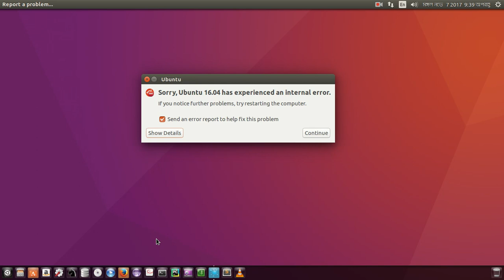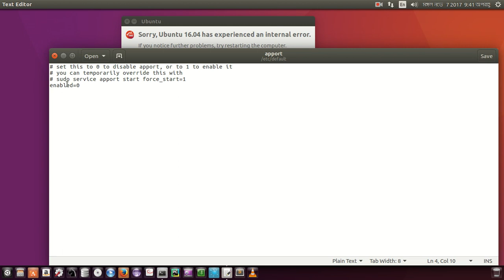How to fix Sorry, Ubuntu 16.04 has experienced an internal error in Ubuntu 16.04 LTS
In this video I will show how to fix Sorry, Ubuntu 16.04 has experienced an internal error in Ubuntu 16.04 LTS